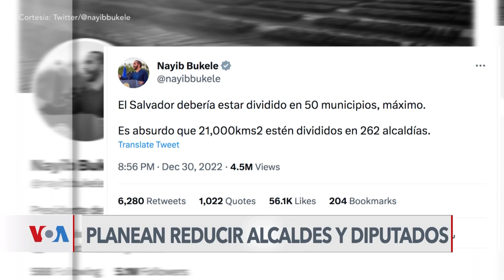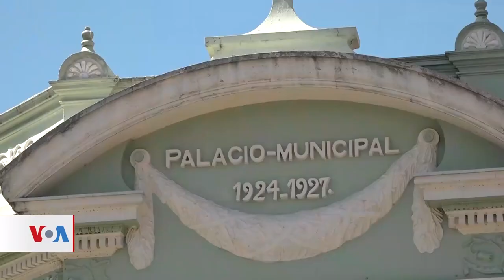EL SALVADOR | Incertidumbre ante posible reducción de alcaldías y diputaciones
En El Salvador hay incertidumbre por un planteamiento del partido oficialista que analiza reducir el número de alcaldías, así como el número de diputados que actualmente conforman la asamblea legislativa. Claudia Zaldaña tiene más información.